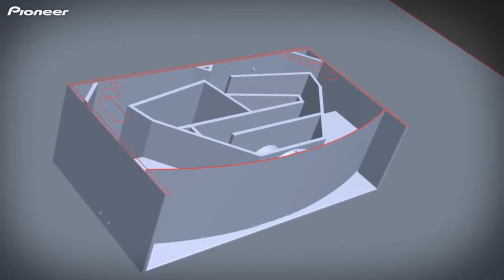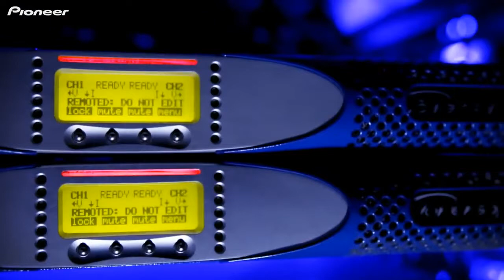Pioneer Pro XPRS Audio New GS-WAVE in BOOOM! IBIZA - DSMA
XPRS 12 Expression Naturelle

Les enceintes PA actives de la Série XPRS sont compactes et portables, et pourtant très puissantes. Oubliez les installations compliquées et les câbles entremêlés, car ce système permet une utilisation plug-and-play directe. Grâce à la technologie sonore de Pioneer Pro Audio et aux amplis Powersoft, ces enceintes mobiles sont fiables et écoénergétiques, et s’adaptent ainsi à tous les styles et environnements.

L’enceinte compacte 12 pouces XPRS12* remplit la pièce d’un son dynamique et naturel grâce à son caisson en bouleau contreplaqué et à ses haut-parleurs haute performance.

*La XPRS12 est vendue individuellement en enceinte simple.

12.000 références en stocks !

Société Dsma
27 rue Guy Moquet
92240 Malakoff - France - Europe
T : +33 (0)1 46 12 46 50